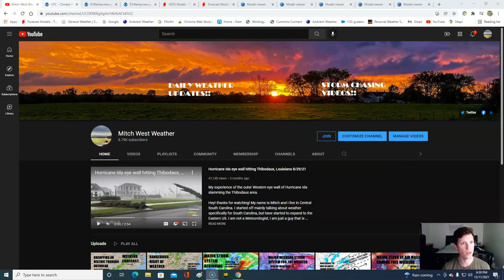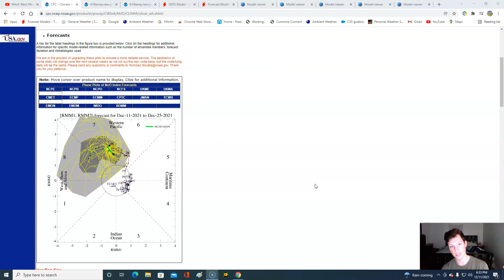Updated December forecast! Big warmth next week, but do we get cold by Christmas? Looking ahead!